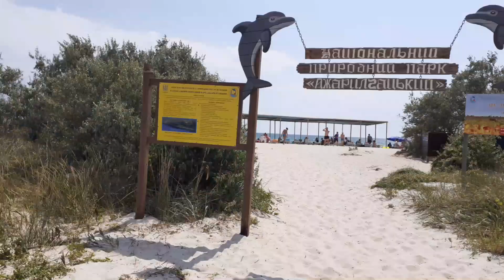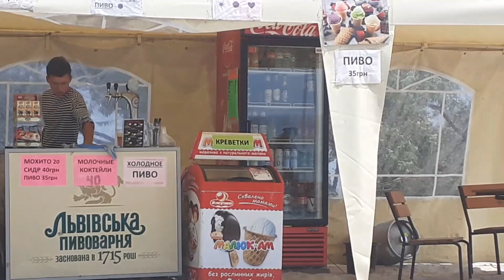ОСТРОВ ДЖАРЫЛГАЧ, ДЕЛЬФИНЫ, ТЕПЛОХОД И ЧАЙКИ